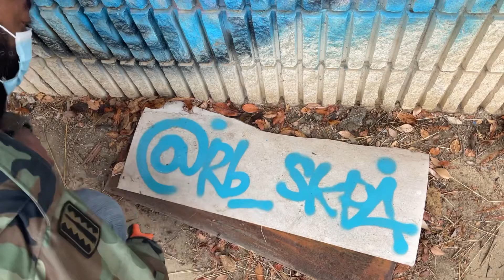Just writing my name in graffiti on the wall-Philadelphia Art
The rain couldn’t stop the movement..

Music

“Legend”
Instrumental by Homage Beats